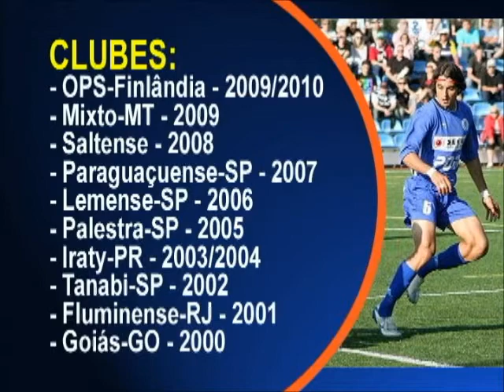Ala Marcos Pires 2012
Nome: Marcos Pires de Abreu
Apelido: Marcos Pires
Nascimento: 25/08/1984
Peso: 79 k
Altura: 1.86 m
Posição: Ala Esquerda

Clubes:
OPS-Finlânadia 2009
Mixto-MT 2009
Saltense 2008
Paraguaçuense-SP 2007
Lemense-SP 2006
Palestra-SP 2005
Iraty-PR 2003/2004
Tanabi-SP 2002
Fluminense-RJ 2001
Goiás-GO 1997/2000

CAMPEONATOS:
Campeonato Finlandês 2009
Campeonato Mato Grossense 2009
Campeonato Paulista 2005/2008
Campeonato Paranaense 2003/2004
Campeonato Paulista 2002
Campeonato Carioca 2001
Campeonato Goiano 1998/2000